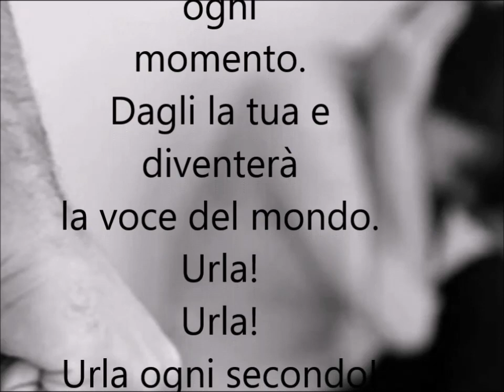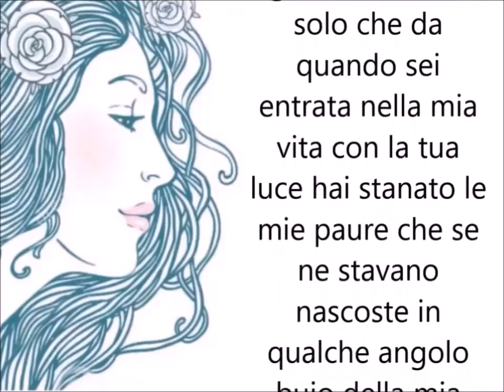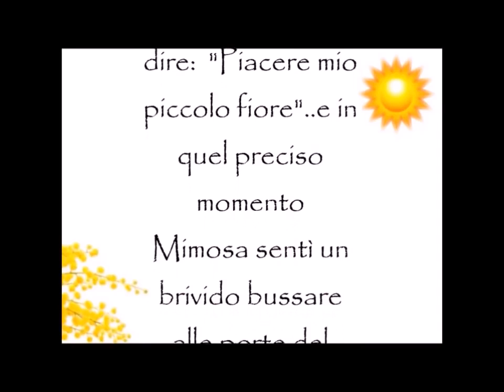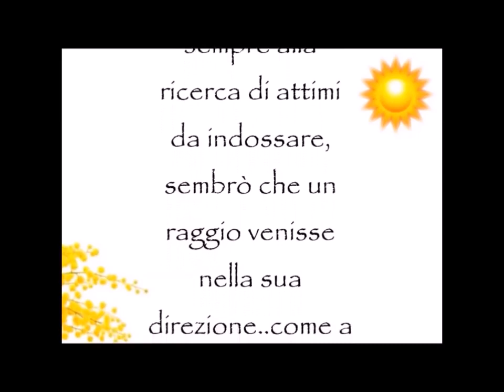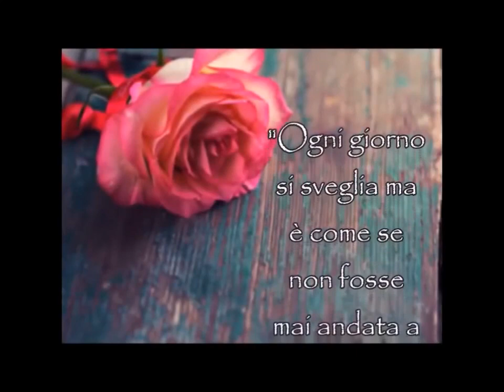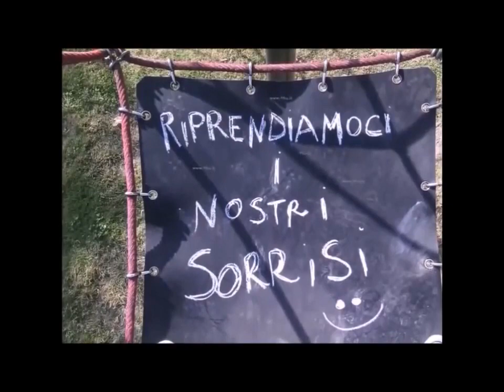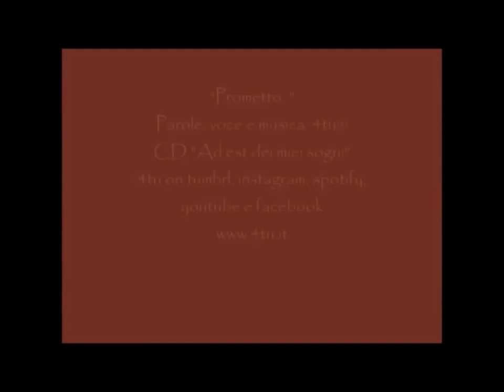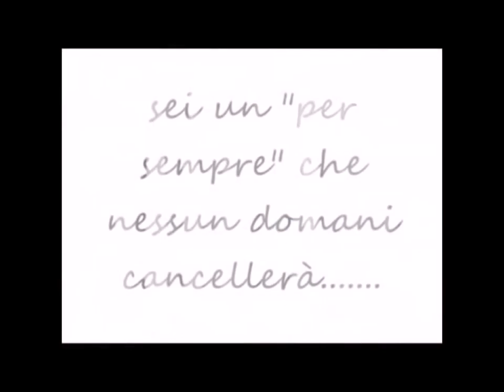Canzoni d'amore italiane 2020 e poesie recitate da dedicare a tutte le donne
In occasione della festa delle donne 8 marzo 2020 vi lascio questo video con una playlist con le mie più belle canzoni italiane e poesie d'amore recitate da dedicare a tutte le donne, a tutte le mamme, a tutte le fidanzate, moglie e nonne.
Un video commovente per festeggiare in modo diverso la festa della donna.
Tutte le canzoni e i video sono di 4tu (Fortunato cacco)
Cerca 4tu su spotify, itunes etcetc